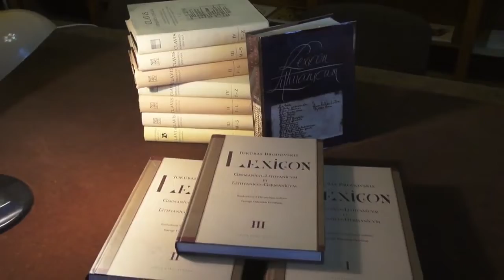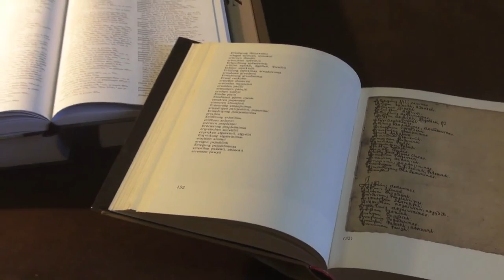Profesorius Vincentas Drotvinas apie Mažosios Lietuvos raštijos paveldą – žodynus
2022 m. lapkričio 18 – 2023 m. sausį Lietuvos MA Vrublevskių bibliotekoje eksponuojama  paroda Išsaugotas Rytprūsių ir Klaipėdos krašto lituanistinis paveldas – mokslui ir visuomenei, skirta istoriko, teisininko, akademiko Povilo Pakarklio 120-osioms gimimo metinėms paminėti.

Vrublevskių biblioteka saugo išskirtinį skaičių lituanistinių vertybių, parvežtų P. Pakarklio surengtų ekspedicijų į Karaliaučiaus bei Klaipėdos kraštus metu. Išsaugotos lituanistinės kolekcijos vertė neišmatuojama, ji sulaukia kryptingo mokslininkų dėmesio. Archyvinių dokumentų pagrindu parengta faksimilių, mokslinių studijų, kurios eksponuojamos kartu su originalais.

Šioje parodoje eksponuojamas žodynas Lexicon Lithuanicum in usum eorum conscriptum... (1718), kurio pagrindu kalbininkas profesorius Vincentas Drotvinas (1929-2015) parengė  faksimilinį leidinį Lexicon Lithuanicum: rankraštinis XVII a. vokiečių–lietuvių kalbų žodynas (1987) ir Frydricho Pretorijaus rankraštinis vokiečių–lietuvių kalbų žodynas Clavis Germanico–Lithvana 2 t., baigtas rašyti apie 1675, 1995–1997 išleistas V. Drotvino parengtas faksimilinis žodyno leidimas.
2015 metais prof. V. Drotvinui už mokslo darbą „Mažosios Lietuvos raštijos paveldo (leksikografijos) tyrimai“ skirta Lietuvos mokslo premija.

Interviu, kuriame kalbama apie leidinio svarbą ir mokslinius atradimus, su prof. V. Drotvinu buvo parengtas 2015 m.